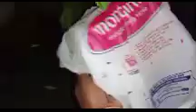ড্রাগন ফুল গুলি বৃষ্টির হাত থেকে এইভাবে রক্ষা কর dragon flower care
বন্ধু রা আজকে আমি ড্রাগন গাছের ফুল কিভাবে যত্ন নেবে তার ভিডিও দিলাম
আপনারা দেখুন উপকার পাবেন আশা করি সবাই উপকৃত হবেন

gardening with shrabani
mukherjee 's Garden

 ড্রাগন গাছের পরিচর্যা
ড্রাগন গাছের বর্ষা মৌসুমে পরিচর্যা
বর্ষা মৌসুমে ড্রাগন ফুলের পরিচর্যা
ড্রাগন গাছের ডাল থেকে চারা তৈরি
ড্রাগন গাছের ফলের পরিচর্যা
কিভাবে যত্ন করবেন বর্ষা মৌসুমে ড্রাগন
ড্রাগন ফল বড়ো করার কৌশল
ড্রাগন গাছের বেশি ফুল আনার কৌশল
টবে বাড়িতে ড্রাগন চাষ
ঘরোয়া উপায়ে বেশি ফুল আনার কৌশল

dragon flower care
dragon flower care in rainy season
dragon flower growth in rainy season
dragon plant fertilizer in rainy season
dragon  fruit plant seedling in home
dragon flower organic fertilizer in rainy season
dragon fruit plant cutting to grow
how to grow dragon rainy season
how to dragon fruit Big size
dragon hiuse try again